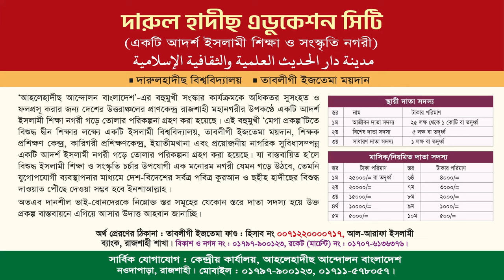যুগে যুগে আহলেহাদীছ | ড. সাখাওয়াত হোসাইন | সম্পাদক, মাসিক আত- তাহরীক | ইসলামী সম্মেলন নওগাঁ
ইসলামী সম্মেলন ২০২৩
বিষয়ঃ যুগে যুগে আহলেহাদীছ আন্দোলন
মহাদেবপুর উপযেলা সম্মেলন, নওগাঁ ২০২৩
স্থান: মহাদেবপুর ডাকবাংলা মাঠ।
তারিখ : ১৮.১১.২০২৩ শনিবার।

প্রফেসর ড. মুহাম্মাদ আসাদুল্লাহ আল-গালিব,ড. আসাদুল্লাহ আল-গালিব,ড. মুহাম্মাদ আসাদুল্লাহ আল-গালিব,আসাদুল্লাহ আল গালিব,মুহাম্মদ আসাদুল্লাহ আল-গালিব,ড. আসাদুল্লাহ আল গালিব,মুহাম্মাদ আসাদুল্লাহ আল-গালিব,আসাদুল্লাহ আল-গালিব,ড. আসাদুল্লাহ,ড. আসাদুল্লাহ গালিব,ড.মুহাম্মাদ আসাদুল্লাহ আল-গালিব,আসাদুল্লাহ গালিব,আসাদুল্লাহ আল-গালিব নতুন ওয়াজ,আসাদুল্লাহ আল গালিব ওয়াজ,ডঃ মুহাম্মদ আসাদুল্লাহ আল গালিব,ড আসাদুল্লাহ আল গালিব,অবাক করা তথ্য ড. আসাদুল্লাহ আল গালিব

আব্দুর রাজ্জাক বিন ইউসুফ,শায়খ আব্দুর রাজ্জাক বিন ইউসুফ,শায়খ আব্দুর রাজ্জাক বিন ইউসুফ,শাইখ আব্দুর রাজ্জাক বিন ইউসুফ,প্রশ্নের উত্তর শায়খ আব্দুর রাজ্জাক বিন ইউসুফ,আব্দুর রাজ্জাক বিন ইউসুফ ওয়াজ,বাংলা ওয়াজ আব্দুর রাজ্জাক বিন ইউসুফ,আব্দুর রাজ্জাক বিন ইউসুফ নতুন ওয়াজ,রাজ্জাক বিন ইউসুফ,প্রশ্নোত্তর আব্দুর রাজ্জাক বিন ইউসুফ,আব্দুর রাজ্জাক বিন ইউসুফ প্রশ্নোত্তর পর্ব,প্রশ্ন উত্তর পর্ব আব্দুর রাজ্জাক বিন ইউসুফ,শায়খ আব্দুর রাজ্জাক বিন ইউসুফ ওয়াজ
সালাফি ওয়াজ,সালাফী,সালাফী মানহাজ,নতুন ওয়াজ,বাংলা ওয়াজ,সালাফী ওয়াজ,সালাফি আকিদা,ড. আবদুল্লাহ ফারুক সালাফী ওয়াজ,আব্দুর রহীম সালাফীর শেষ ওয়াজ,রেজাউল করিম সালাফি ওয়াজ,আব্দুল মাজেদ সালাফী নিউ ওয়াজ ২০২২,হানাফী,ড. আবদুল্লাহ ফারুক সালাফী নতুন ওয়াজ,সেরা ওয়াজ,আব্দুল্লাহ ফারুক সালাফী,মাজেদ সালাফী,সালাফী কারা,ইসলামী ওয়াজ,নতুন ওয়াজ মাওঃ হায়দার আলী সালাফী,সালাফি,আব্দুল মাজে সালাফী,মাওলানা সোহেল সালাফী সাহেব নতুন ওয়াজ,মাওলানা মাজেদ সালাফী